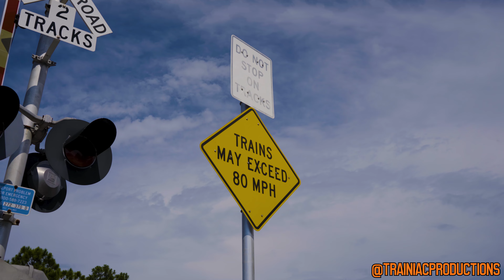FEC and Brightline in Jonathan Dickinson State Park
It’s a lovely afternoon in the great state of Florida and I’m enjoying the weather from within the peaceful confines of Jonathan Dickinson State Park in Martin County. This park, well over 11,000 acres in size, is home to a mixture of natural beauty including sand pine scrub forest, coastal sand hills, mangroves, pine flatwoods and river swamps to name a few. It also happens to contain some interesting locations to view action on the Florida East Coast Railway mainline. I spent the duration of my visit at the grade crossing at Park Road, where I was treated to scores of Brightline passenger trains and one freight train.

I'd like to extend a special thank you to my sister for making this visit a reality! This was one portion of an extensive trip for my 30th birthday, and I'm deeply grateful that she made it happen. It was a fun and memorable trip!